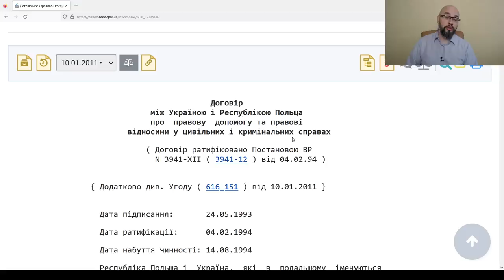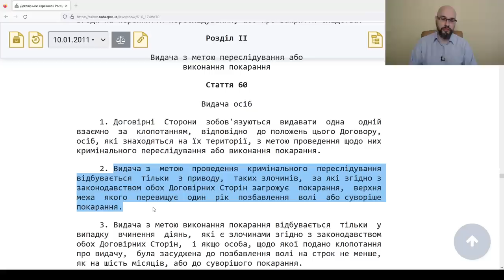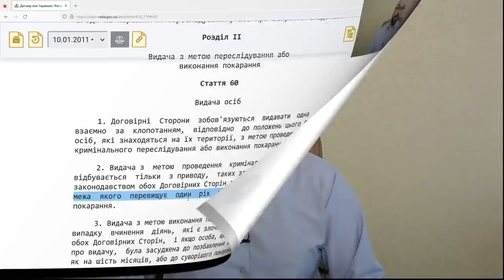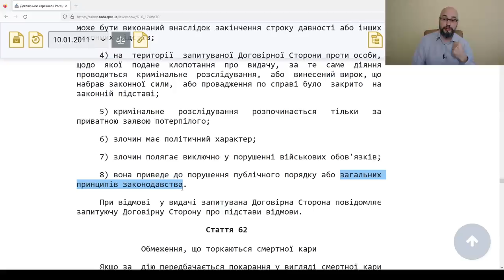Экстрадиция из Польши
Экстрадиция из Польши: выдадут тех, кто выехал через лес? За какие преступления могут выдать из Польши? Какая процедура экстрадиции? Могут ли выдать в страну, где идет война?